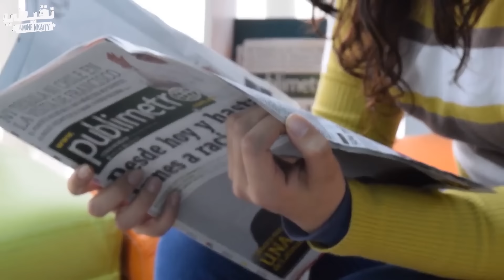قصة غـير متوقـعـة وراء انـتـحـ'ـار أم مع بناتها في السكة و فك لـغـز القضـيـة🔥| قصة مغربية حقيقة